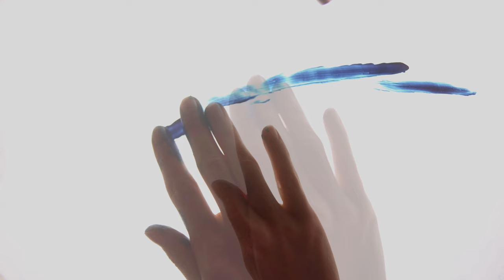ASMR Music - 10 hours sleep playlist | instrumental guitar and piano music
Dear all, after many requests, here is a 10 hours sleep playlist with no midroll ads with only instrumental ASMR Music for a deep night sleep, including the new "ASMR special" of "The colours of your dreams". The visuals and audio are slowly decreasing in intensity and there are no sudden loud noises, so you can keep the playlist on while sleeping.

The included musical pieces are: Water line, Piano lullaby (alternated by the ASMR special), The colours of your dreams and Here and now.

In the next video I will be making an announcement for a new project that I'm currently working on. And should I make a 10 hours playlist with only singing songs, where I'll create a lyric for Water line?

Hoping you're all doing well. I've been writing lots of new music and I cannot wait to share it with you.

Love
mr. ASMR Music